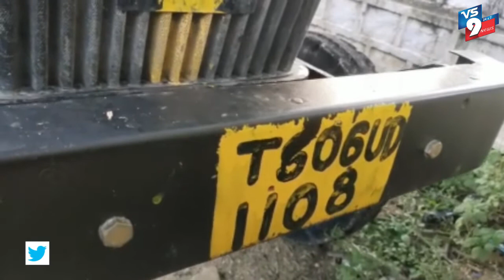నారాయణపేట జిల్లా ధన్వాడ మండలం పాత పల్లి గ్రామం నుండి ఇసుక అక్రమ రవాణా ||VS9NEWS